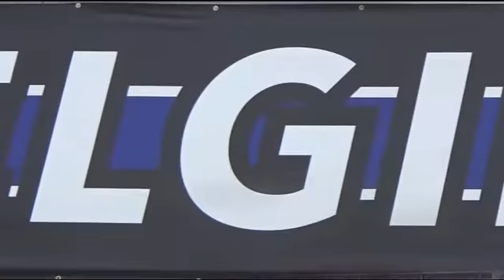Elgin Wildcats vs Connally Cougars Freshman Week 5 Highlights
Wildcats vs Cougars on September 22nd 2016.